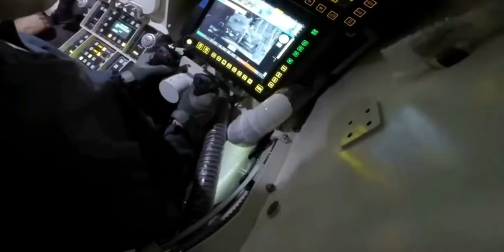Boxer IFV in action 2020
The Boxer is a multirole armoured fighting vehicle designed by an international consortium to accomplish a number of operations through the use of installable mission modules. The nations participating in the Boxer program have changed as the program has developed.The Boxer vehicle is produced by the ARTEC GmbH (armoured vehicle technology) industrial group,and the programme is being managed by OCCAR (Organisation for Joint Armament Cooperation).
ARTEC GmbH is based in Munich, its parent companies are Krauss-Maffei WegmannGmbH and Rheinmetall Military Vehicles GmbH on the German side, and Rheinmetall Defence Nederland B.V. for the Netherlands.
Overall,Rheinmetall has a 64% stake in the joint venture.